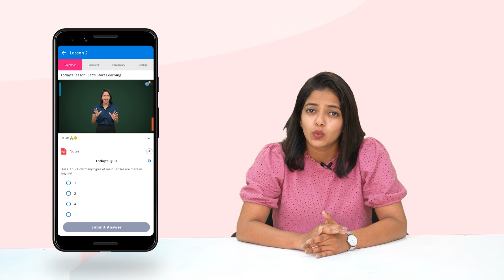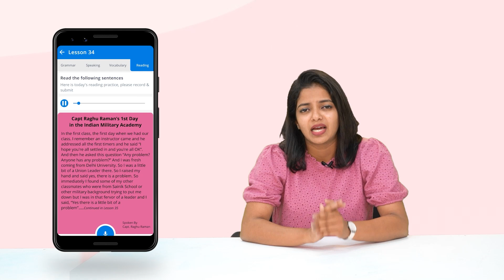അന്ന് English അറിയാത്ത പെൺകുട്ടി, ഇന്ന് Journalist ! | Anjana PV | Josh Talks Malayalam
ഇനി ഇംഗ്ലീഷ് നിങ്ങളുടെ power ആക്കാം ശരിയായ practice -ലൂടെ . . ഇപ്പോൾ തന്നെ നിങ്ങളുടെ practice partner -നെ കണ്ടെത്തൂ .

ഇംഗ്ലീഷ് അറിയാത്ത പെൺകുട്ടി, നമ്മുടെ ജീവിതത്തിൽ നമ്മൾ പലപ്പോഴും ഈ ഒരു വിളി കേട്ടിട്ടുണ്ടാകും, അവളോട് ഇംഗ്ലീഷ് സംസാരിച്ചട്ടു കാര്യം ഇല്ല, ആ കുട്ടിക്ക് അറിയില്ല. ആ വീണ ഒരു പേര് മാറ്റാൻ ശ്രമിക്കുന്നിടത്താണ് നമ്മുടെ വിജയം ആരംഭിക്കുന്നത്. അങ്ങനെ ഒരു തീരുമാനം സ്വന്തം സ്വപ്നങ്ങൾക്ക് വേണ്ടി എടുത്ത അഞ്ജന ആണ് ഇന്ന് നമുക്കൊപ്പം ജോഷ് Talks ൽ . അന്ന് ഇംഗ്ലീഷ് അറിയാത്ത പെൺകുട്ടി എന്ന് ആളുകൾ കളിയാക്കിയ അഞ്ജന ഇന്ന് ഒരു ജേര്ണലിസ്റ് ആയിട്ടാണ് നമുക്കൊപ്പം നിൽക്കുന്നത്. അഞ്ജനക്കു ഇംഗ്ലീഷ് അറിയാത്ത കുട്ടി എന്ന് പേരിൽ ജീവിക്കാമായിരുന്നു, പക്ഷേ അഞ്ജന തന്റെ comfort zone വിട്ടു പുറത്തു വരാൻ തീരുമാനിച്ചു, അന്ന് അഞ്ജന വിജയിച്ചു. ഇനി ഒരു തിരിഞ്ഞ നോക്കൽ ഇല്ല തീരുമാനവുമായി അഞ്ജന പോവുകയാണ് തന്റെ പുതിയ സ്വപ്നങ്ങൾക്ക് വേണ്ടി .

The girl who doesn't know English, we have heard this call many times in our life, "it doesn't matter if we speak English to her" "that child doesn't know English". Our success begins when we try to change that fallen name. So Anjana took a decision that day,  for her own dreams and is with us today in Josh Talks with us. Anjana, who was teased by people as a girl who did not know English, is today a journalist. Anjana could have lived with the name of a child who does not know English, but Anjana decided to step out of her comfort zone and that day Anjana succeeded. Anjana is now going for her new dreams with the decision of not looking back.

Josh Talks passionately believes that a well-told story has the power to reshape attitudes, lives, and ultimately, the world. We are on a mission to find and showcase the best motivational stories from across India through documented videos and live events held all over the country. Josh Talks Malayalam caters to the Malayalam-speaking audience worldwide. It aims to inspire and motivate Malayalees by showcasing Malayalam motivation through the experiences of fellow Malayalis. Josh talks Malayalam and brings to you the best Malayalam motivational videos. What started as a simple conference is now a fast-growing media platform that covers the most innovative rags to riches success stories with speakers from every conceivable background, including entrepreneurship, women’s rights, public policy, sports, entertainment, and social initiatives. With 9 languages in our ambit, our stories and speakers echo one desire: to inspire action. Our goal is to unlock the potential of passionate young Indians from rural and urban areas by inspiring them to overcome the setbacks they face in their career and helping them discover their true calling in life.